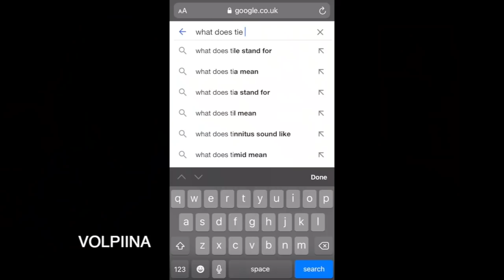I edited sentibubler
Comment other episodes to edit, I read all comments!

Bug out 👨‍🦼